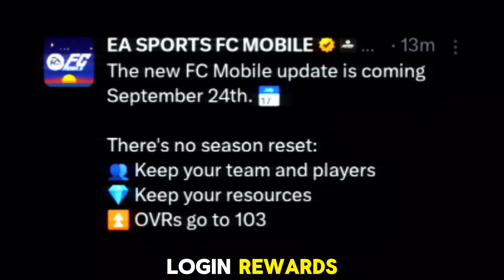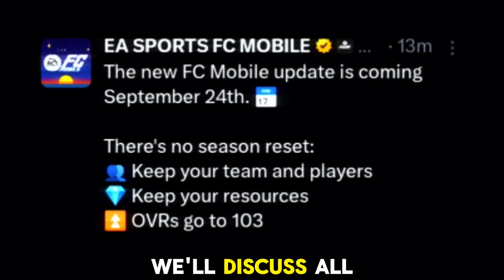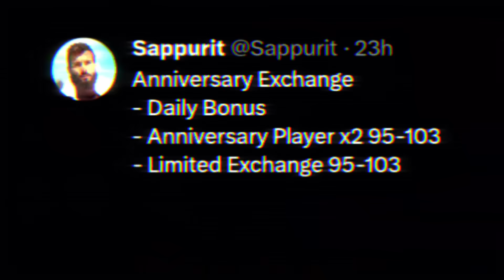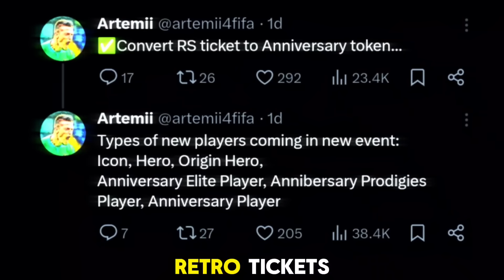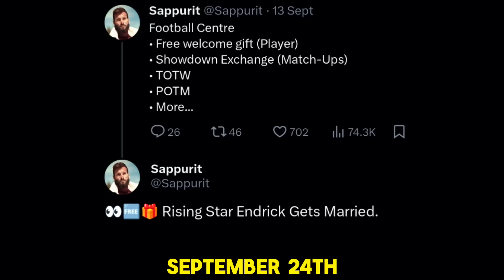ANNIVERSARY FULL EVENT PREVIEW LE*KED ONLINE 😱😬 ALL F2P REWARDS & FORMAT REVEALED 👀 103 MBAPPE FOR 🆓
FC MOBILE FORUM LINKS 🔗⏬